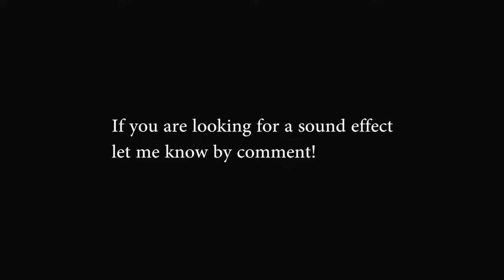Sound effects - Explotion for youtubers use (FREE DOWNLOAD)